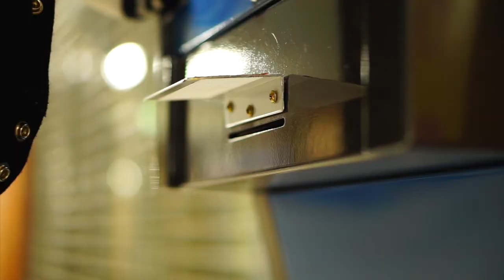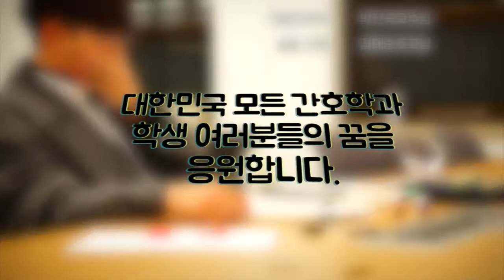[제 1회 상지대학교 100초 영화제 동상 수상작] Do Dream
제 1회 상지대학교 100초 영화제 동상 수상작

간호학과 - 박종윤, 이동희, 권준영